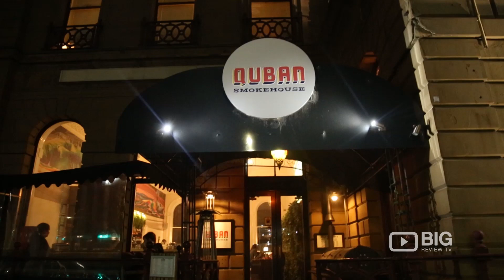Quban Smokehouse Restaurant in Geelong VIC serving Barbecue and Cocktail Drinks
Quban Smokehouse
1 Malop St, Geelong VIC Australia 3220

Quban Smokehouse is a newly renovated, modern cocktail bar with notoriously good traditional American smokehouse favourites, meats, burgers & more.